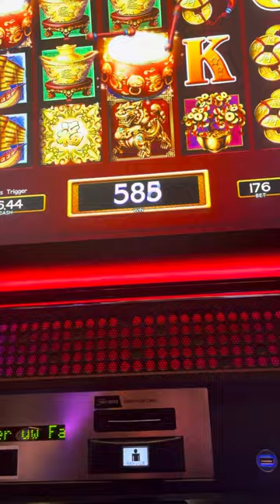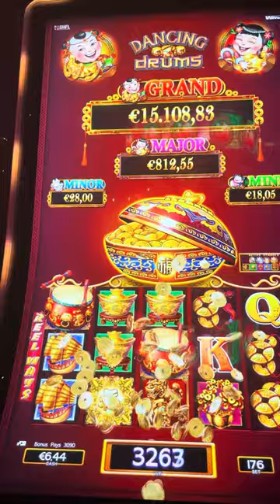Благодарю удача что ты всегда со мной ! Счастье … 3/9/23